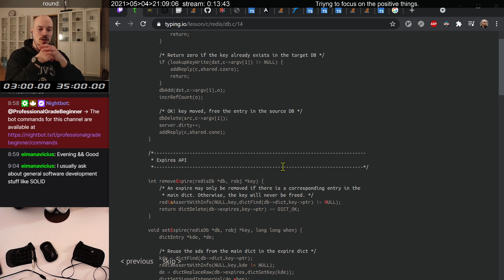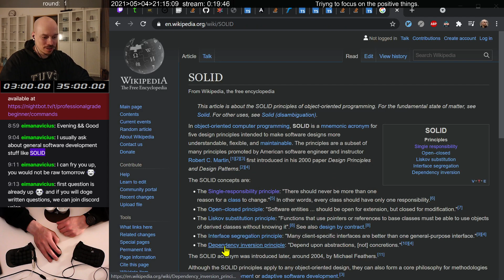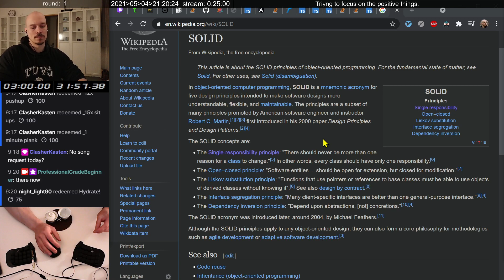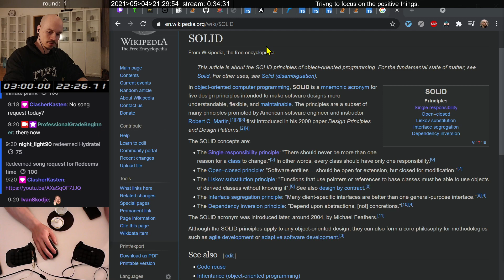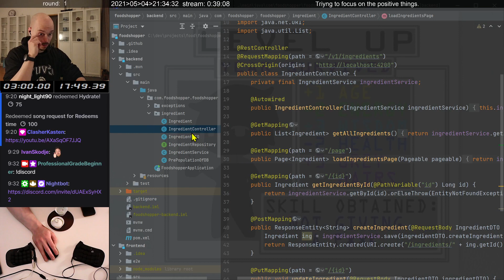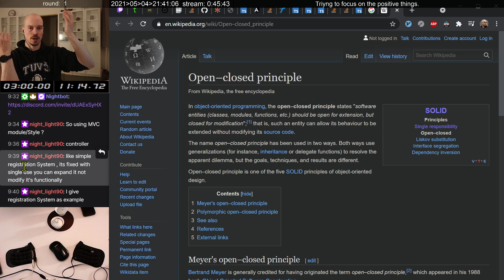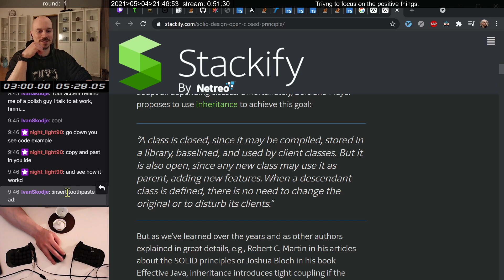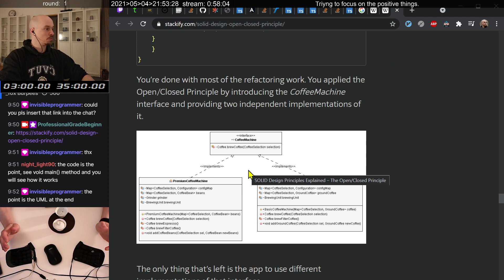Programming Workout #713 Job Interview preparation